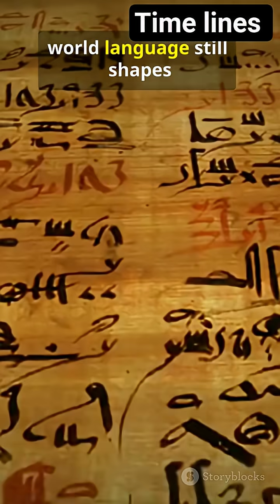tutorialfilter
Before Wi-Fi and smartphones, there was ARPANET — a military experiment that changed human history.
In this video, discover how the Internet began, how it spread worldwide, and how it transformed life forever.
The full story in just one minute.